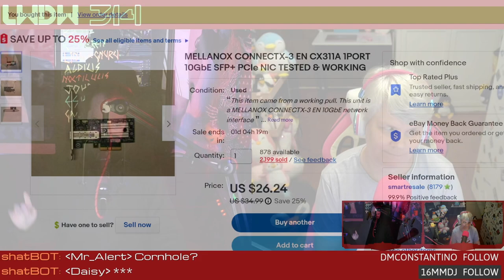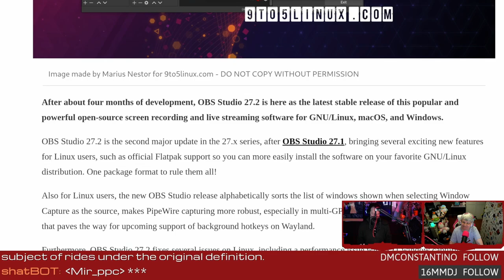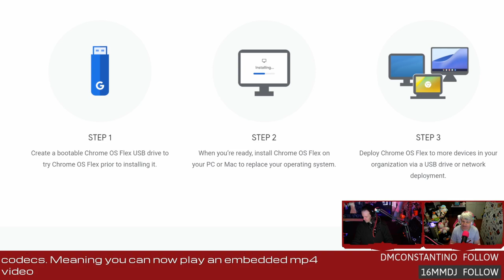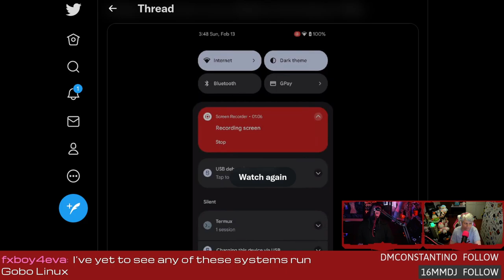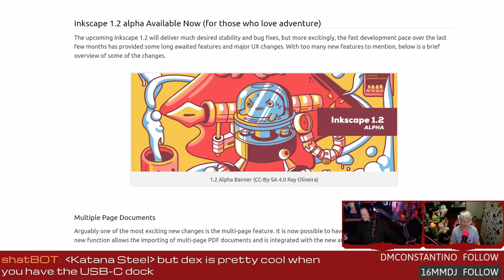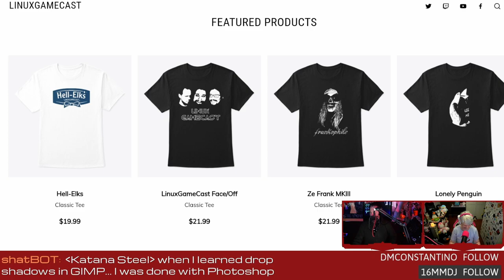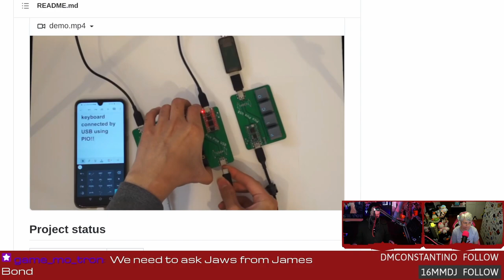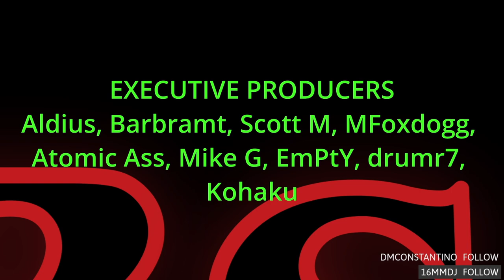Linux on Android 13 & OBS gets Flatpak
Running your favourite Linux distro with Android 13, OBS adds official support for Flatpak, ChromeOS does a Flex, and Inkscape gets a UX overhaul.

Timestamps:
00:00 Intro
03:59 10 Gig deals
08:49 OBS AJA & Flatpak support
12:44 ChromeOS Flex
16:39 Linux on Android 13
22:32 Inkscape 1.2 alpha
31:38 Pico USB Pi
33:24 Emails